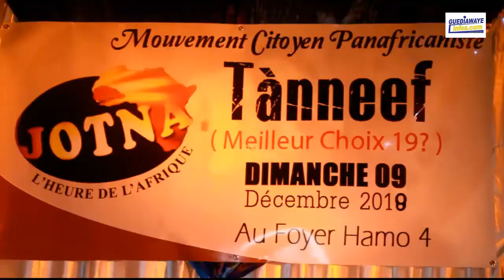Urgent ! Ouza Diallo donnera sa position politique le 15 janvier entre pouvoir et opposition